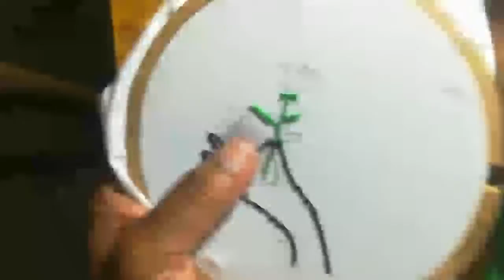How to hand embroidery: hand flower / back stitch and sation stitch / hand flower embroidery design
Hi
I am Neelam Maurya welcome to our YouTube

Channel create kadhai -

Friends is video me Maine Aapko hand flower embroidery design kaise bnaye Iske bare me Explain karne ki koshish ki hai ummeed hai AaP Ko ye video pasand Aaye gi